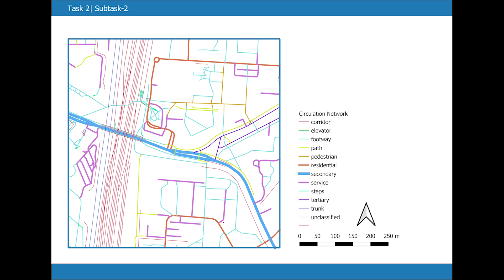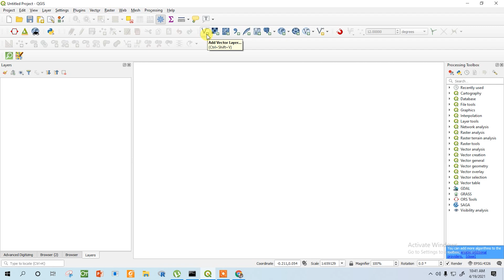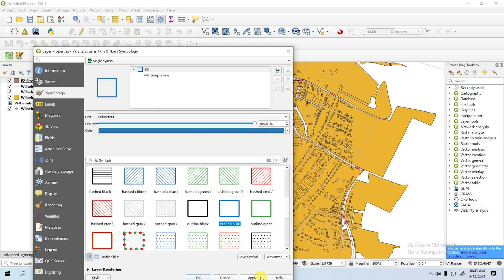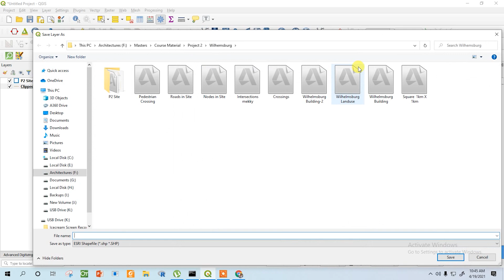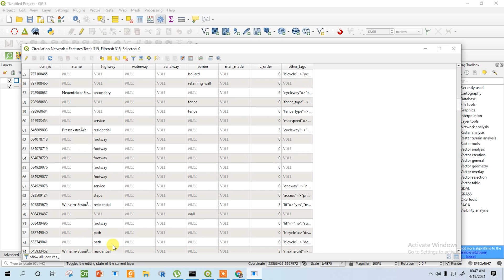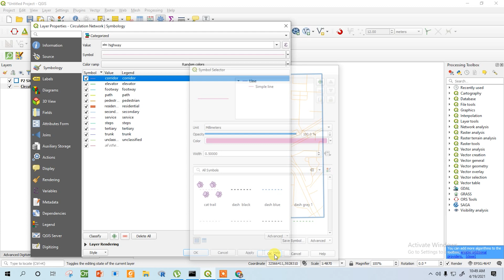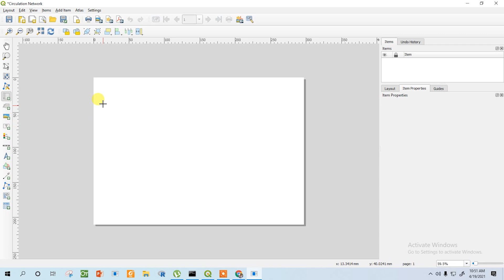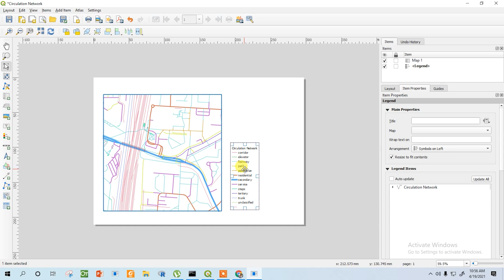Circulation Network Diagram Using QGIS (Road, Pedestrian, Footpath etc.)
In this tutorial, a network diagram has created using QGIS. Firstly I showed how to download GIS data Secondly, importing GIS data & site within the project.  Thirdly, lines have been categorized according to connection type (Road, Pedestrian, Footpath etc.). Finally, the map has printed with legends.